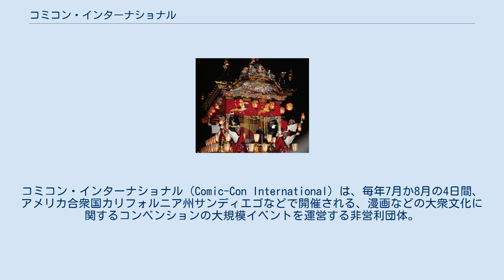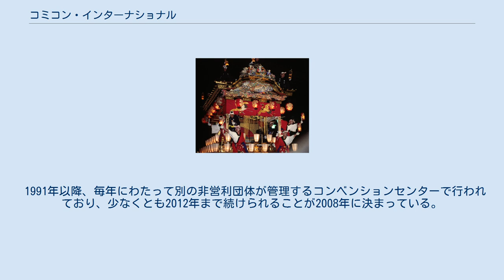コミコン・インターナショナル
コミコン・インターナショナル（Comic-Con International）は、毎年7月か8月の4日間、アメリカ合衆国カリフォルニア州サンディエゴなどで開催される、漫画などの大衆文化に関するコンベンションの大規模イベントを運営する非営利団体。
コミコンは、発祥のサンディエゴ以外にもニューヨークや、フランス・アジアなどアメリカ以外の国の都市でも毎年開催されている。
 1970年、ゴールデン・ステート・コミック・ブック・コンベンションとしてシェル・ドルフ（Shel Dorf）らによって創設された。
当初はコミックやSF（サイエンス・フィクション）・特撮ファンタジー映画などが中心だったが、年を追うごとに文化の幅を広げ、2008年には1日に約12万5千人が来場するコンベンションに成長している。
 1991年以降、毎年にわたって別の非営利団体が管理するコンベンションセンターで行われており、少なくとも2012年まで続けられることが2008年に決まっている。
 2020年4月17日、主催者は2019新型コロナウイルス感染拡大を理由に、同年7月にサンディエゴで予定していたコミコンの開催を中止すると発表した。